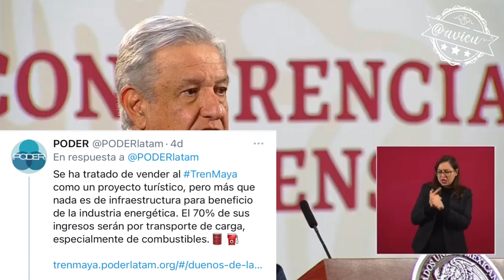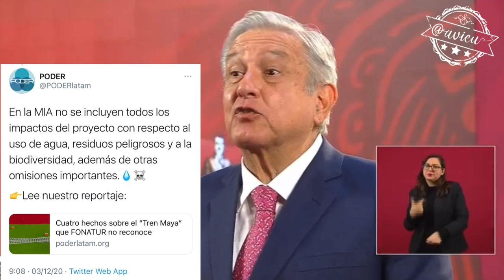El TrenMaya es capricho, caro, ecocida y que no beneficia a las comunidades indígenas.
El TrenMaya es capricho, caro, ecocida y que no beneficia a las comunidades indígenas. Los únicos intereses inmiscuidos en esa obra son los de las constructoras amigas de López Obrador